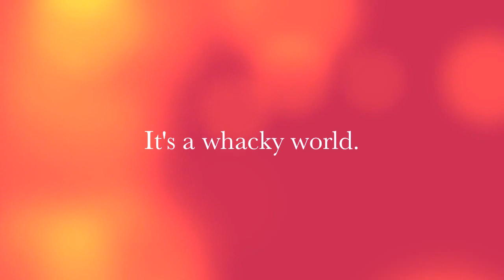Sky Driver's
Visit us on Camstreams -
WelshJohn.Camstreams.com

FB.com/WJ.On.Camstreams

Scream & Shout (Instrumental)